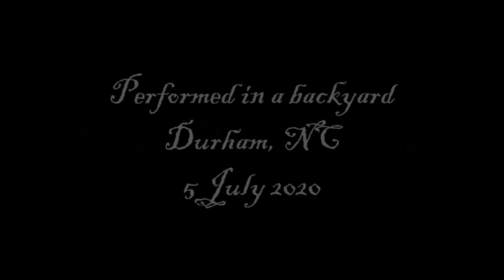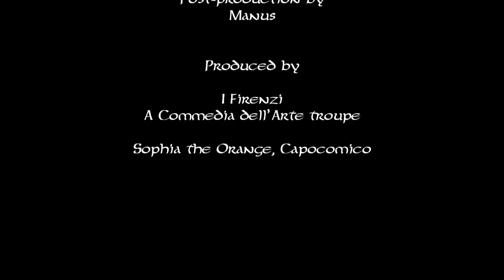i Firenzi presents "Keep Your Distance"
I Firenzi presents a play produced in the time of plague!  Laughter is the best medicine!